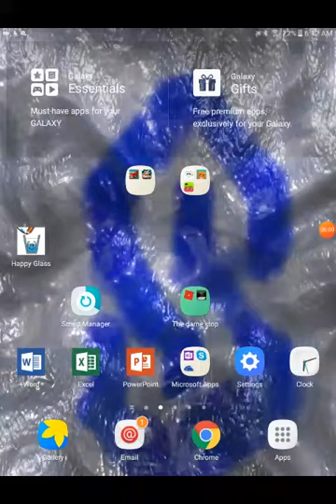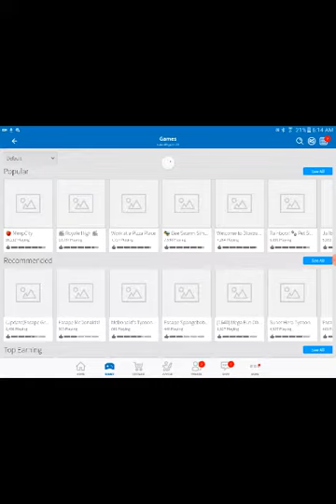Epic tycoon in roblox